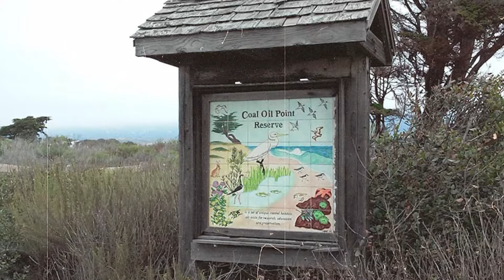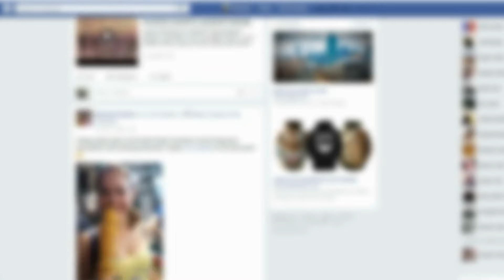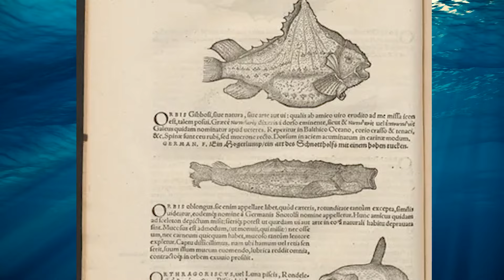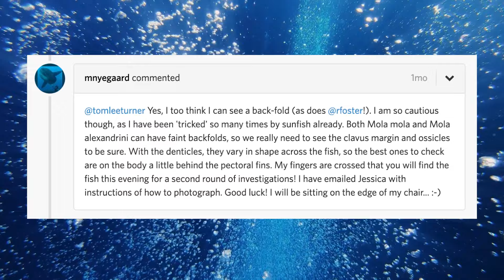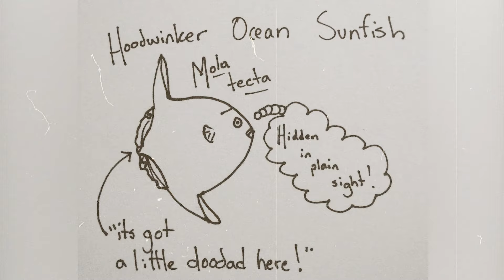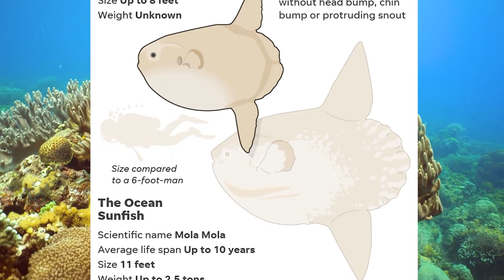Gray Patch Spotted on Beach and It Turns Out to Be an Extremely Rare Creature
A huge gray patch was found off the shores of the Santa Barbara Coal Oil Point Preserve in Southern California and it quickly became a big mystery. No one was able to identify this seven-foot, 600-pound thing until the power of social media brought it to the attention of a marine biologist. In the end, the identification of this gray patch would shock everyone!